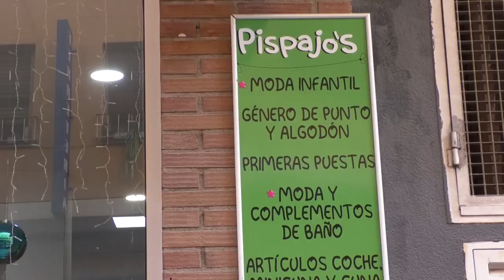Comienza la campaña de Bonos al Consumo de Nadal en Sant Joan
Comienza la campaña de Bonos al Consumo en Sant Joan d´Alancant. La campaña se desarrollará desde el 13 al 30 de diciembre de 2022 y su funcionamiento será idéntico al de la edición anterior con dos diferencias, la aparición de bonos por valor de cambio de 100€ y la incorporación de los comercios de alimentación a la campaña.

FACPYME será la encargada nuevamente de implementar esta campaña
La dinámica va a ser la habitual. La ciudadanía va a poder adquirir bonos por valor de 10, 20, 30, 50 y 100 €, abonando el 50% de su valor, lo que en la práctica supone adquirir un máximo de 200€ en bonos, abonando un máximo de 100 € y percibiendo los otros 100€ en concepto de subvención.

Con el objetivo de paliar la llamada brecha digital, el próximo martes 20 de diciembre se podrán adquirir bonos físicamente en los locales de la ADL IDEAS situada en los bajos del Ayuntamiento. Para ello se ha hecho una reserva de bonos que no se pondrán inicialmente a la venta online.

Los comercios participantes pueden consultarse en el buscador de la aplicación, en la página web durante toda la campaña que coincide con el lanzamiento de la campaña de promoción comercial Sant Joan en Nadal 2023 que llenará las calles de animación, actividades y color de Navidad para vecinos y visitantes.